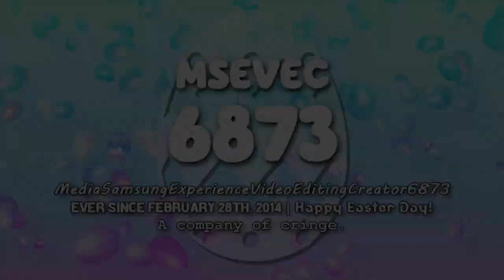Samperience's 5 Easter Logo Series (29.03.2024)